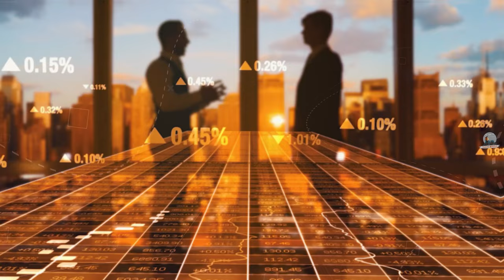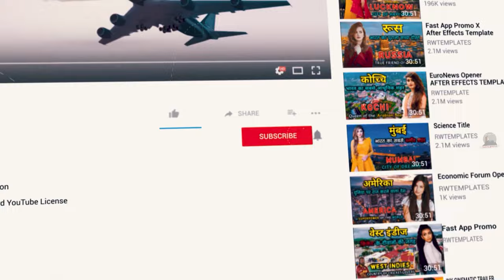भारत के 10 सबसे स्वच्छ शहर // Top 10 Cleanest Cities of INDIA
Top 10 Cleanest Cities of INDIA